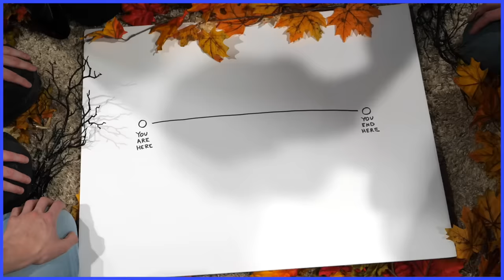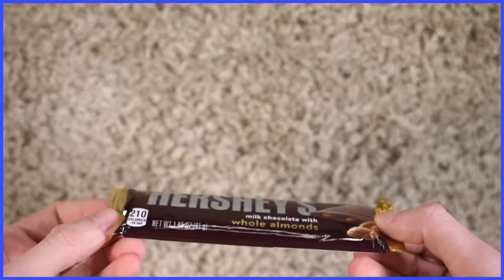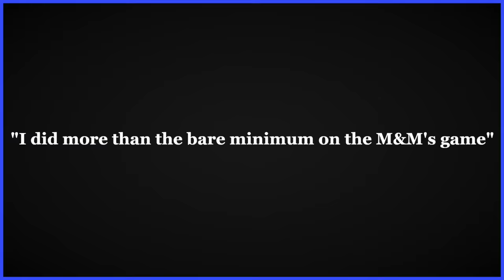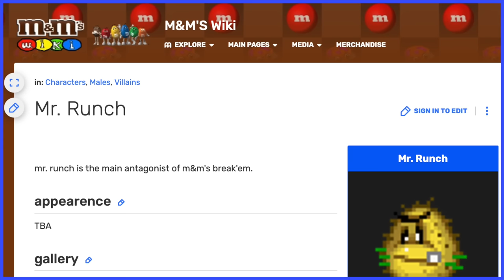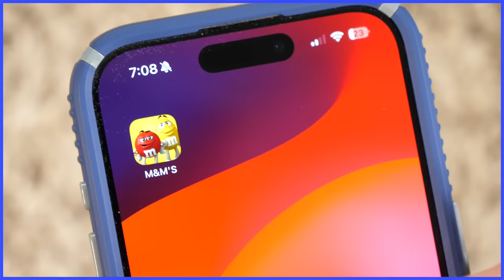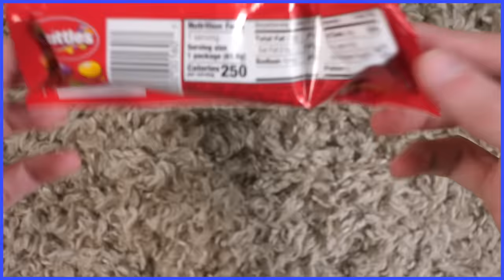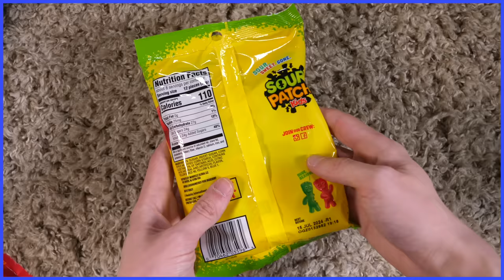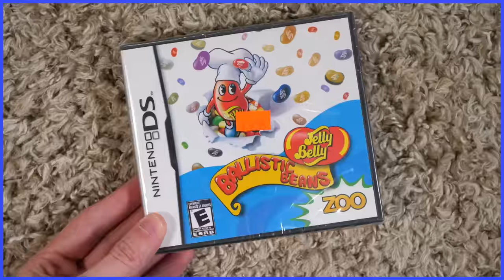Candy Games - Scott The Woz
Scott wants to find the true meaning of Halloween. He then proceeds to play M&Ms Blast for Game Boy Advance. Happy Halloween!

Highlights Channel: @ScottsSnippets